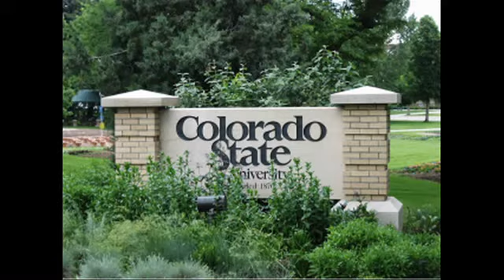CSU Ultimate Frisbee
Colorado State University Ultimate Frisbee Tournament featuring Chris Smith.  Created by Memories In Motion.  for your special slideshow DVD video.